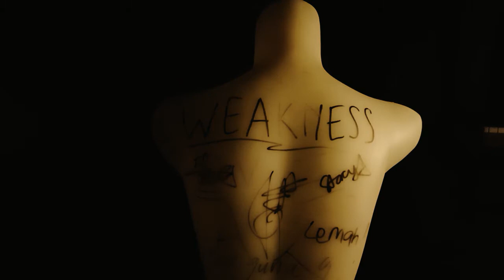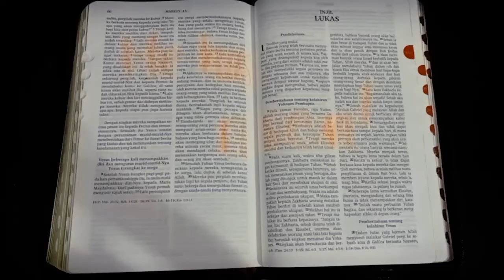'Broken Vessel' + 'We Are The Reason' (medley) MV || cover by D'aglet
hello everyone, this time I post our band called D'aglet (me and my 4 friends), actually we are joining school singing competition, but I want to post it at my YouTube so you can see our cover, hope u enjoy it💞

audio edit : bandlab
video edit : premier pro

Love,
Stacy💚